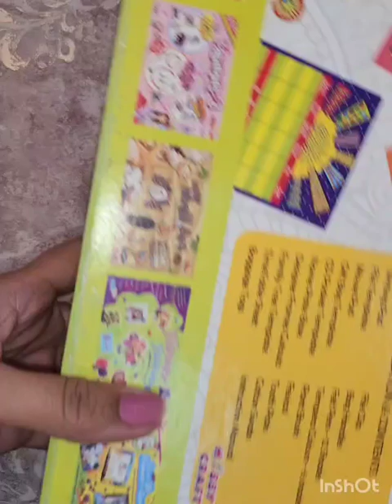Maths project on Patterns in Nature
Class 3 maths project

Patterns in nature

Patterns in plants and animals

Patterns in sea shells

Maths Patterns school project

school Maths project

Patterns in nature school project

# model on Patterns of nature